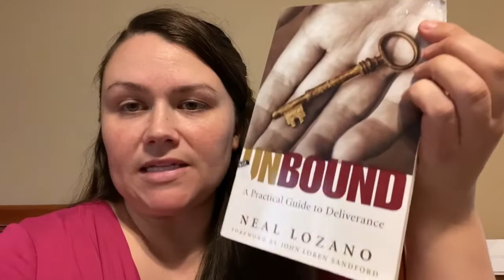Spiritual Warfare|| Catholic Wife & Mother